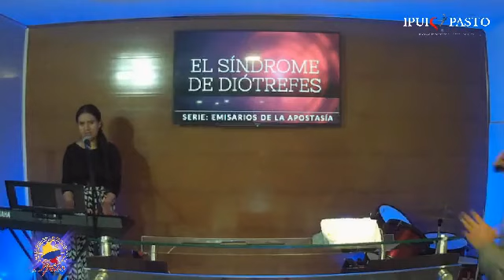26. El síndrome de Diótrefes - Pastor, Jairo Araujo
Hay cinco señales horrorosas notables en quienes tienen el espíritu de Diótrefes. Siniestro personaje que representa: falsos hermanos, déspotas, altivos, abusadores, in sujetos a la autoridad, opositores, habladores, chismosos, controladores, manipuladores y pretenciosos, que aman sobresalir. Eruditos concuerdan en que no se sabe si era predicador con ínfulas, pastor u obispo engreído, líder arrogante o laico ambicioso, pero se sabe que quería hacer las cosas a su manera. Hay muchos y muchas Diótrefes en el día de hoy. Los contaminados por el síndrome de Diótrefes están condenados a ser destituidos y puestos para siempre en el olvido.